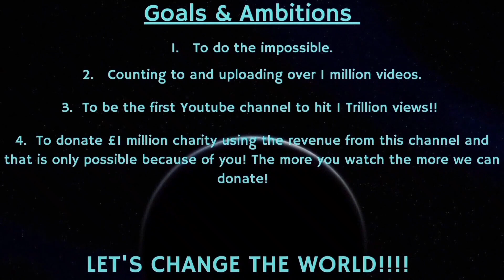Counting to ONE MILLION!!, This is Number 81,318